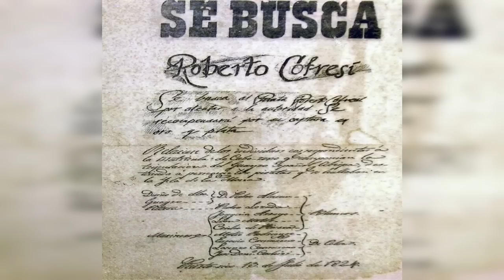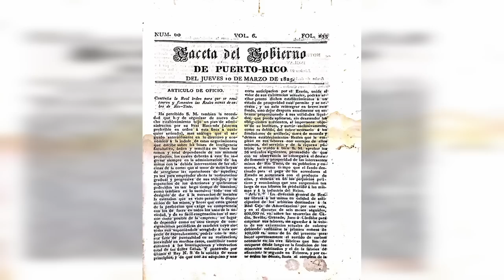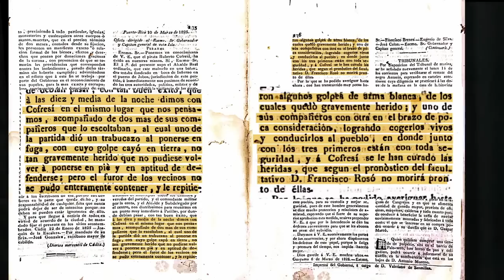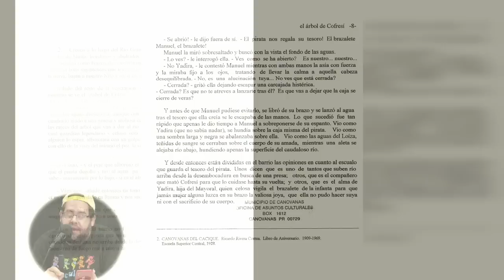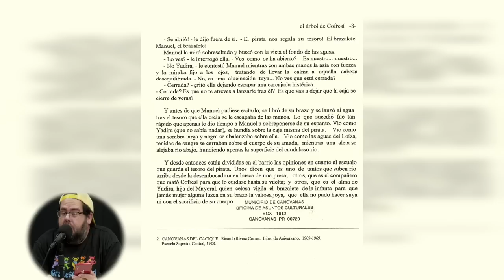Un Tesoro en el Río Grande de Loíza / Historia con calle EP 1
Grabado desde GW-Cinco Studio como parte de GW5 Network tunuevatelevisión.

En la desembocadura del río Grande de Loíza, cuenta la leyenda, un notorio pirata de nombre Roberto Cofresí dejó un tesoro que contiene un brazalete con un valor incalculable. El detalle es que para poder llevarte dicho tesoro debes enfrentar al guardian del mismo. En este episodio de Historia Con Calle empezamos hablando de leyendas icónicas del país y en esta ocasión hablamos de una que empieza en Cabo Rojo y termina en el río. Unete en esta nueva aventura con El Come y aprende de historia de una manera en que solo él puede explicártela. Recuerden que quien no quiere conocer su historia esta destinado a repetir los mismos errores.